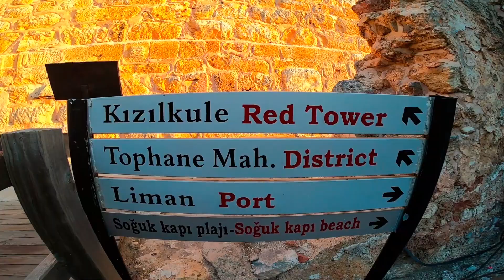A Good Morning In Alanya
When the sun rise, you can see the whole colours and beauties of Alanya. You  should just want to go early morning to the horbour and see them.  Alanya is not only famous with its beaches and clubs but also it is famous with ancient buildings and sunrises. In this video, i tried to show you the Red Keep, old shipyard and city walls and blue sea of red keep. Hope you enjoy it.